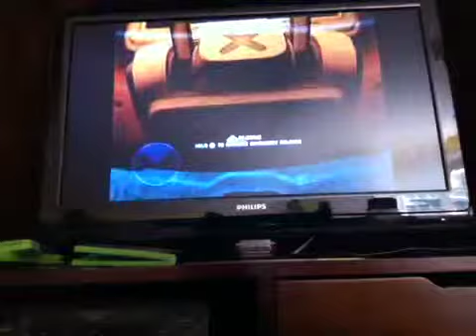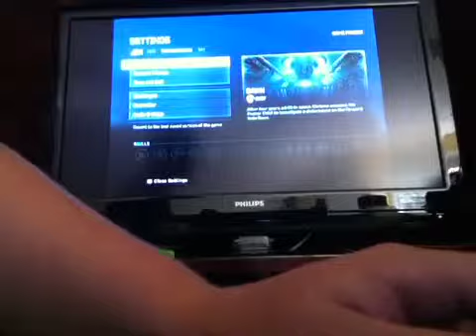STS gaming Halo 4 with Zach and James